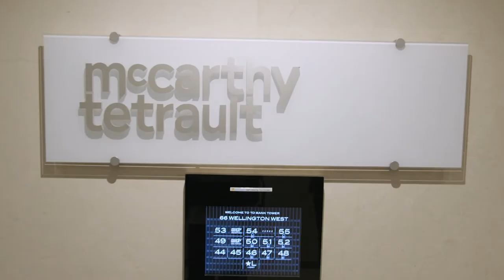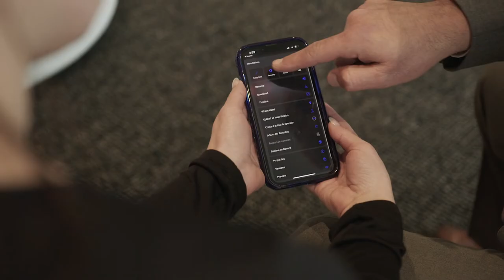McCarthy Tétrault Case Study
McCarthy Tétrault needed fast, secure access to all client documents from anywhere. To meet their goals, the firm rolled out iManage Work 10 in the Cloud and iManage Insight. With iManage, users have consistent access to highly available data from anywhere. Staff are more efficient, and lawyers keep more comprehensive records, streamlining collaboration and accelerating the pace of work overall. The firm also uses iManage Threat Manager to monitor user adoption and compliance.